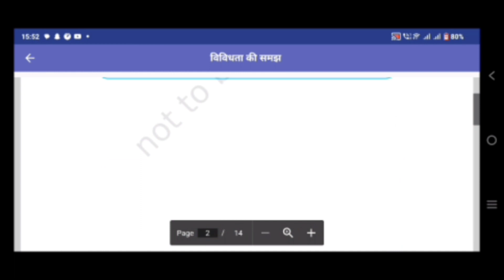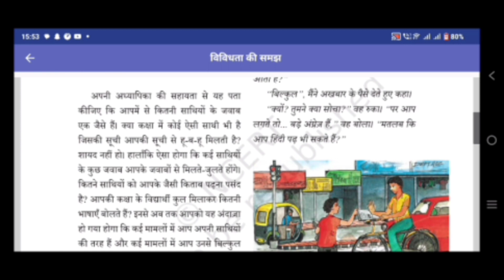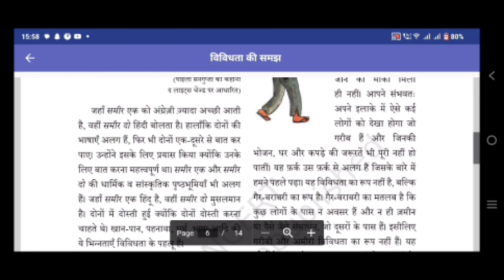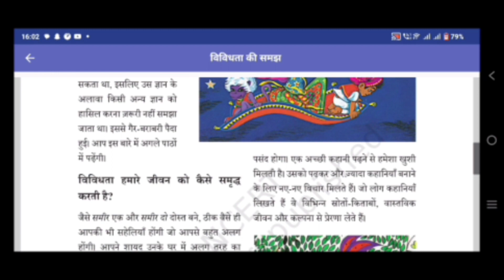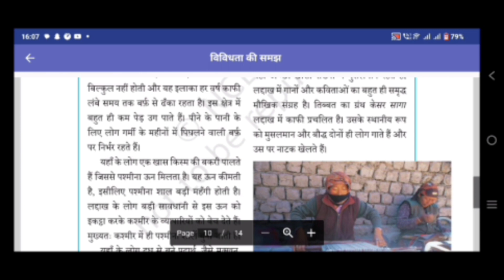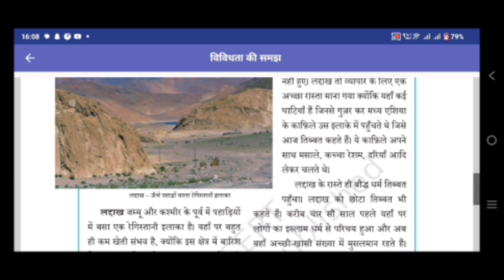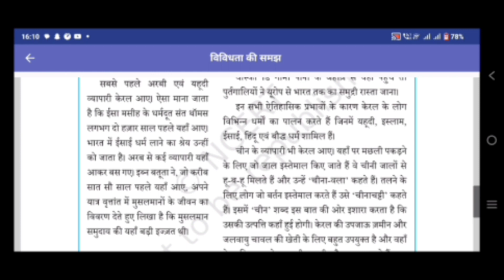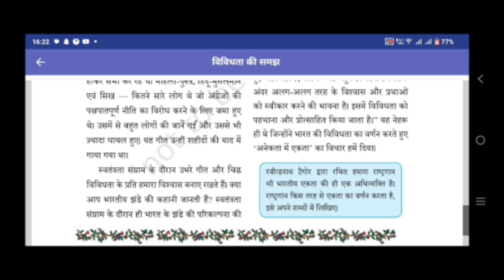NCERT/CBSE CLASS VI SOCIAL AND POLITICAL LIFE